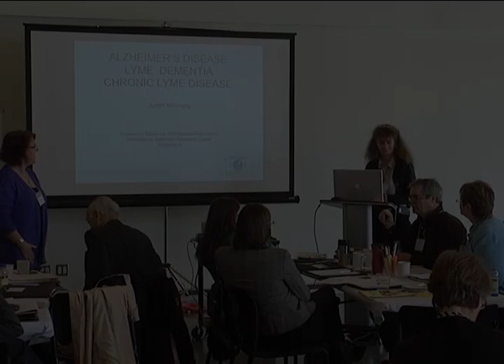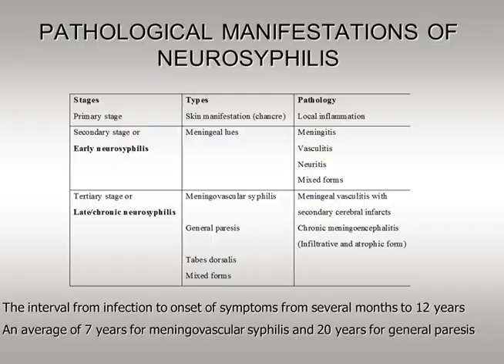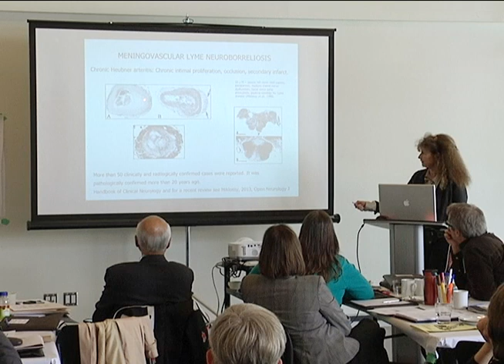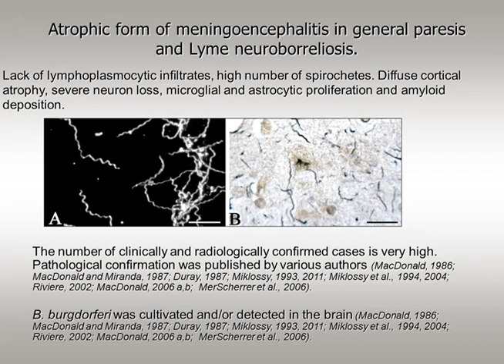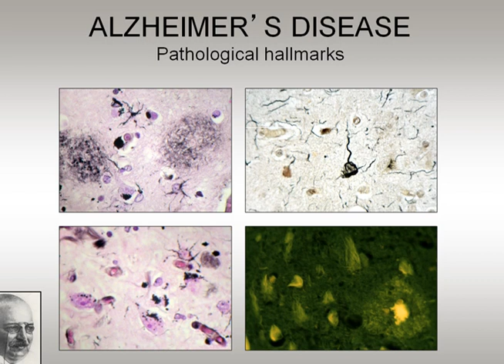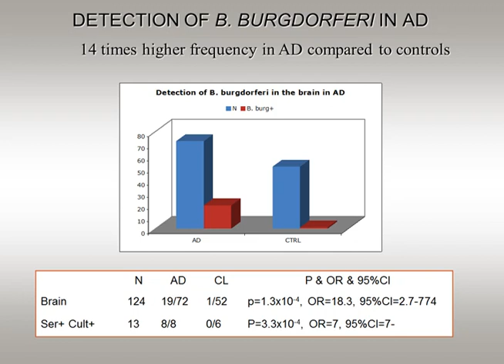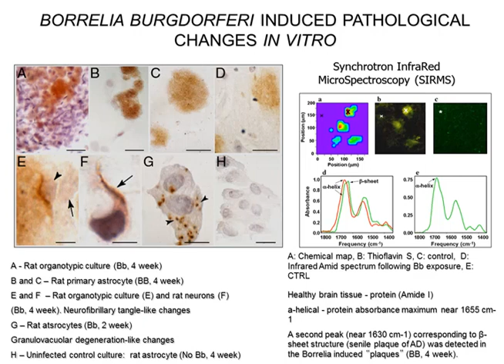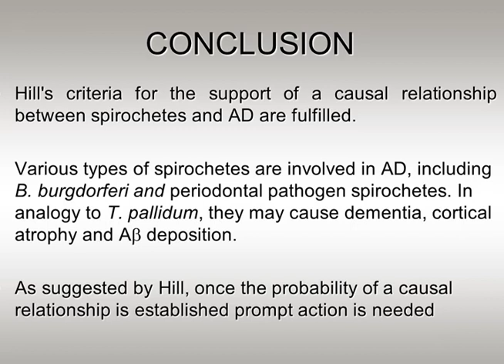12. Lyme Neuroborreliosis, Lyme Dementia and Alzheimer's Disease with Dr. Judith Miklossy